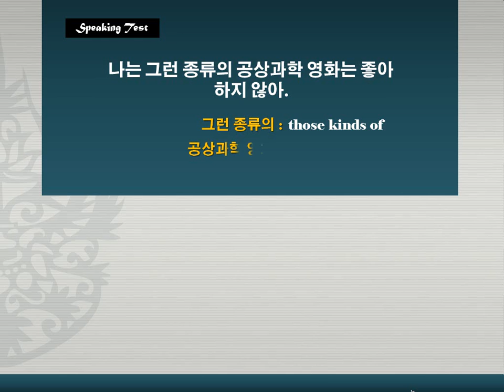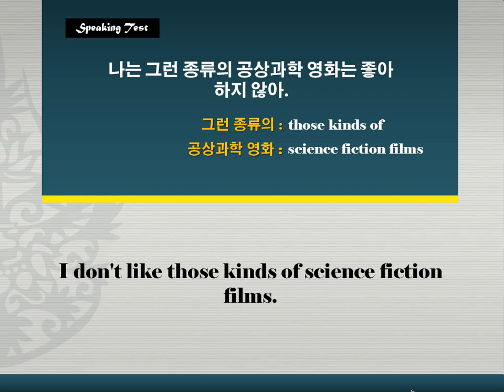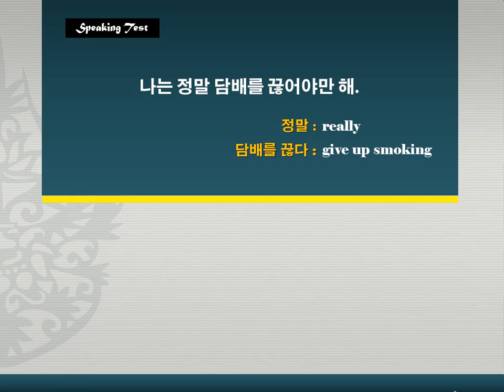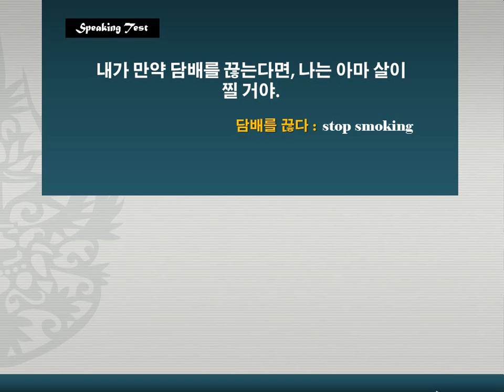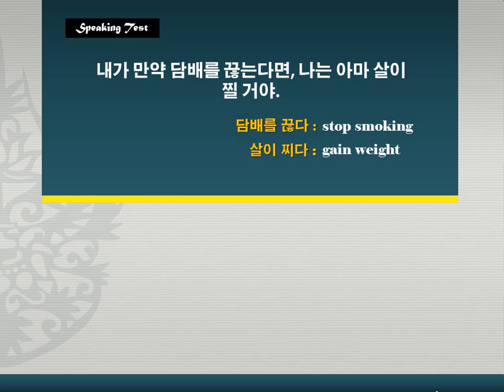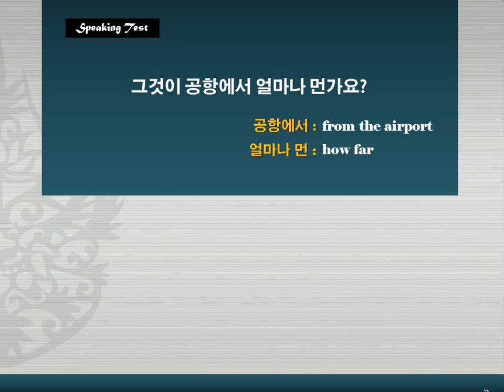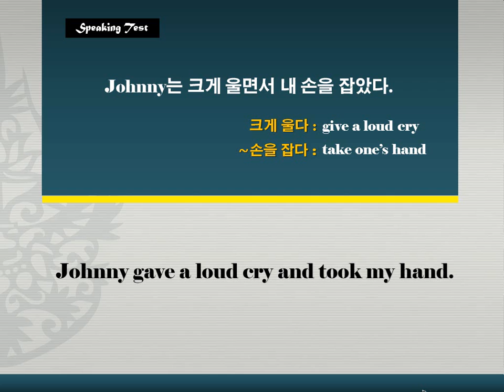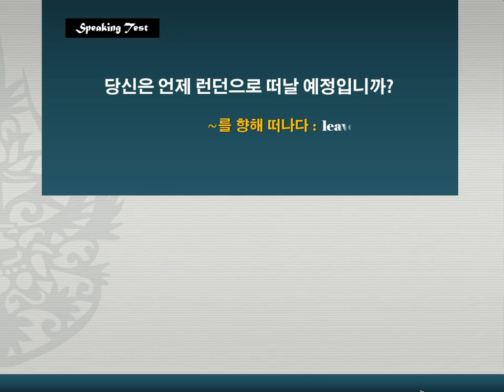단문장 말하기 54